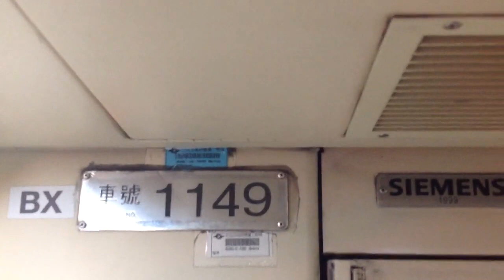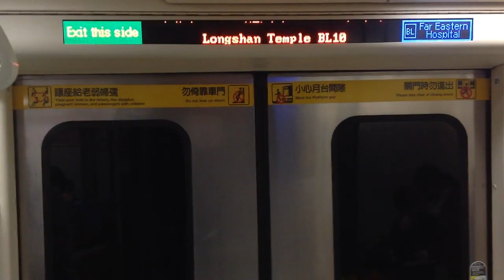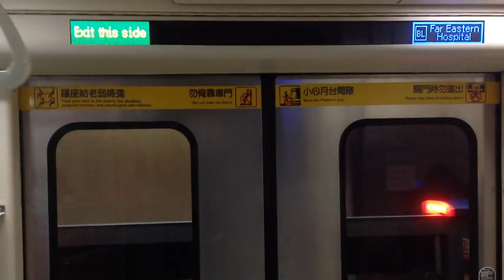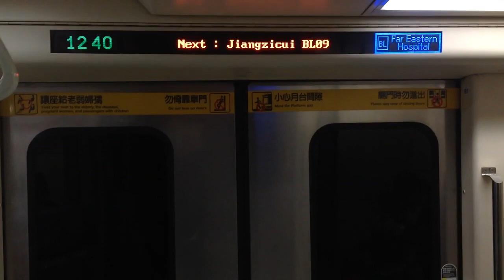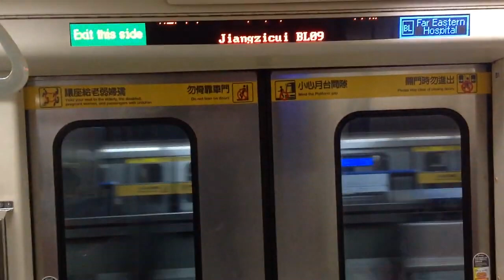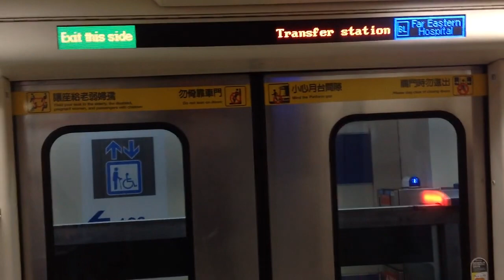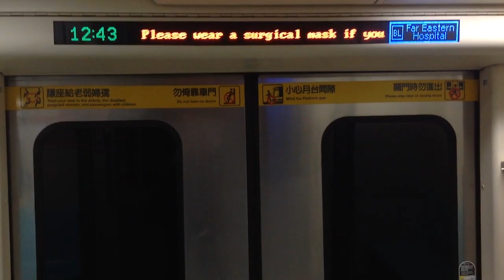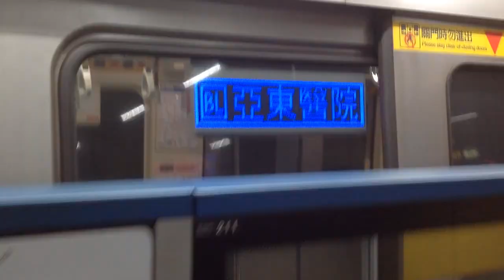|交通迷天地| [台北捷運] C321型 149/150 往BL05亞東醫院 BL11/G12西門~BL07/Y16板橋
拍攝日期: 2020年1月27日
拍攝路線: BL 板南線
車次: 210
車號: 149/150
車況: 待發